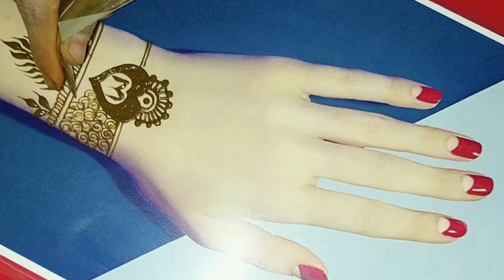M word mehndi design / m alphabet henna design / one line mehndi design / tattoo mehndi design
Misbah Art